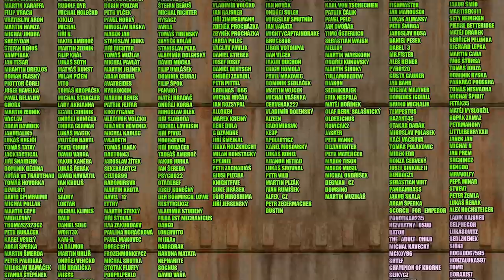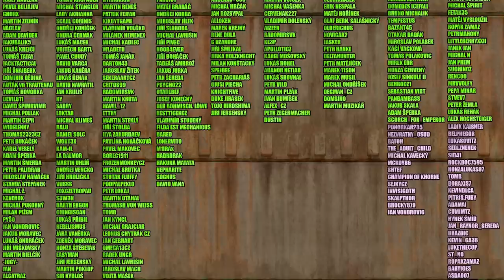Severní Afrika za DAK = Company of Heroes 3 Mission Alpha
Začíná mi to trošku zavánět.